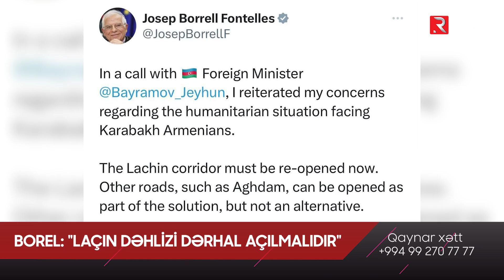Borel: "Laçın dəhlizi dərhal açılmalıdır"